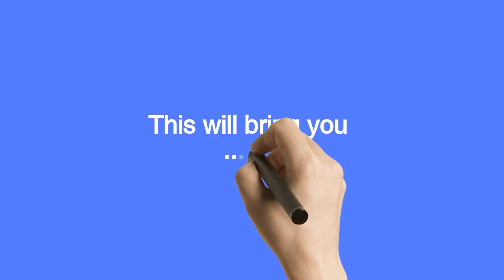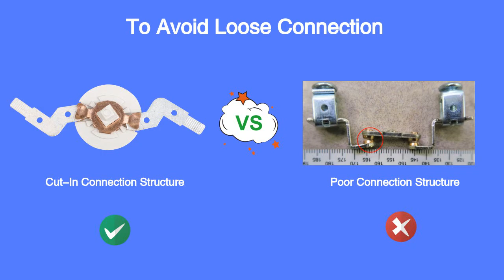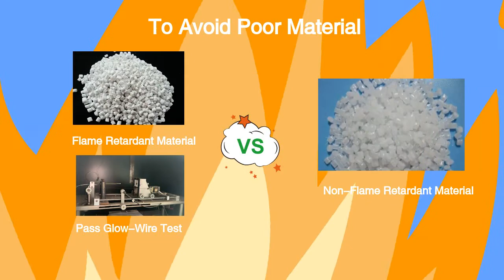How to select DC isolator Switch to avoid Solar Fire?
According to research, the main cause of solar fires is the DC isolator switch. So how to select DC isolator Switch to avoid Solar Fire? Check this video!